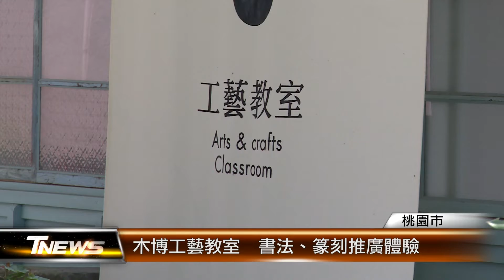木博工藝教室 書法、篆刻推廣體驗│T-NEWS聯播網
疫情趨緩，桃園市各地振興活動日趨熱絡！大溪木藝生態博物館新開設的工藝教室推廣活動，也陸續恢復；包括書法、篆刻、茶道，以及花藝等課程，內容多元，邀請民眾上網報名參加。